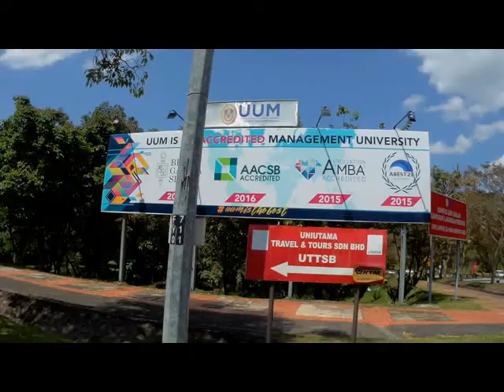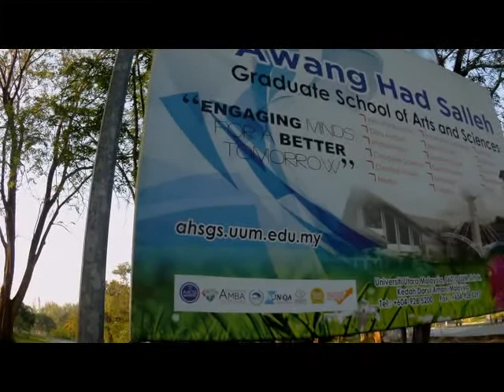Adun jertih menyambung pengajian ke peringkat PhD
Cabaran keluarga dan selaku exco pertanian negeri mendorong Dato' Pehimi Yusof menyambung pengajian ke peringkat tertinggi iaitu Phd bidang pengajian sosial pengkhususan dalam bidang pertanian.